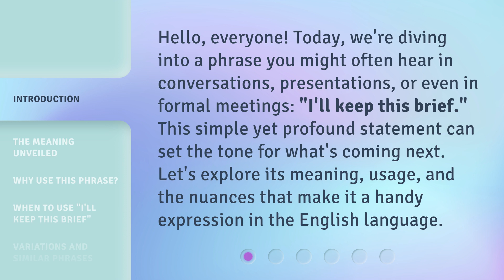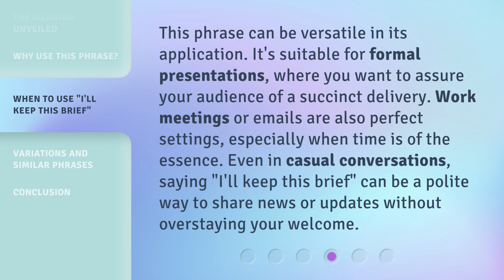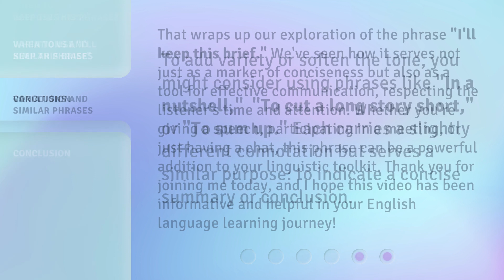Unlocking the Essence of "I'll Keep This Brief"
Unveiling Brevity: The Essence of Conciseness • Discover the power of brevity and concise communication in this insightful video exploring the essence of 'I'll Keep This Brief'. Learn how to convey your message effectively in a short and impactful way.

00:00 • Introduction - Unlocking the Essence of "I'll Keep This Brief"
00:33 • The Meaning Unveiled
00:59 • Why Use This Phrase?
01:28 • When to Use "I'll Keep This Brief"
01:57 • Variations and Similar Phrases